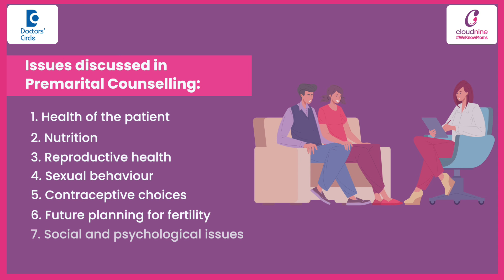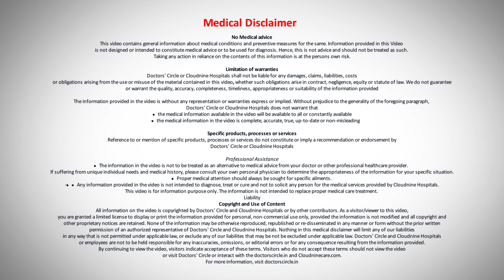Why Pre Marital Counselling Is Important These Days - Dr. Rupam Arora | Doctors' Circle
Cloudnine Hospitals, Patparganj, New Delhi
Marriage is an important event in anybody's life. So pre marital counseling is a program to assist couples to discuss the important issues, to pave a healthy way of marital life. In premarital counseling we just discuss all the issues related to health of the patient and we discuss about the nutrition then reproductive health sexual behavior and contraceptive choices, then future planning for fertility. Then we discuss about the social and psychological issues also. Then we discuss about the immunisation where they have undergone the cervical cancer prevention vaccines are not initiation for that then we discuss about the medical end genetic diseases including thalassemia hemoglobinopathy and sickle cell disease rubella. Also then few communicable diseases. Also then any family history of others disease like cystic fibrosis and any other disease.